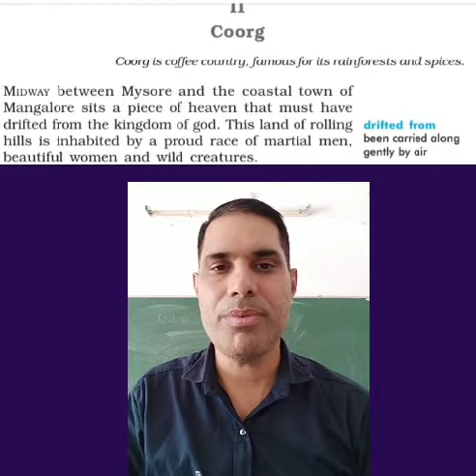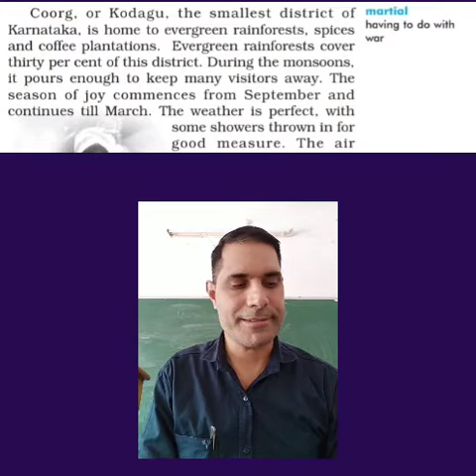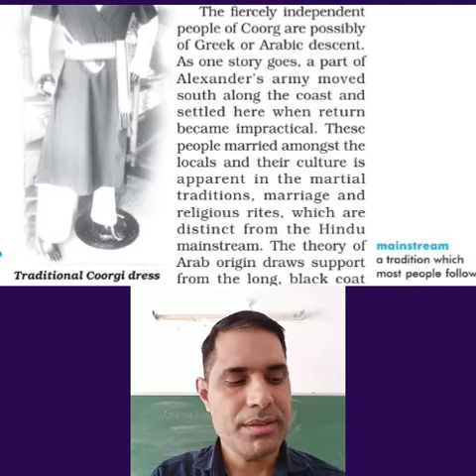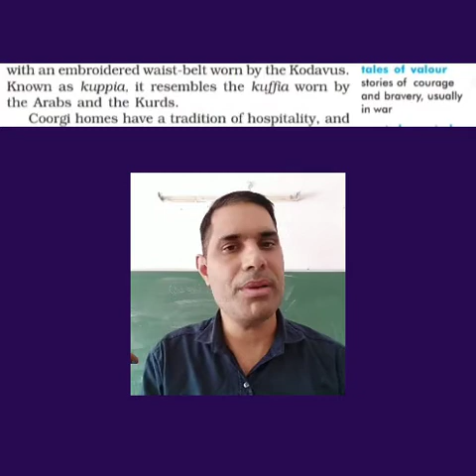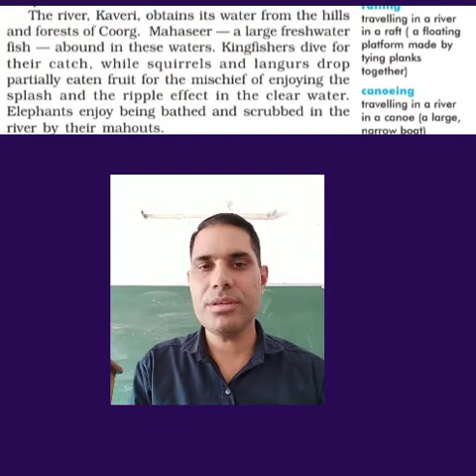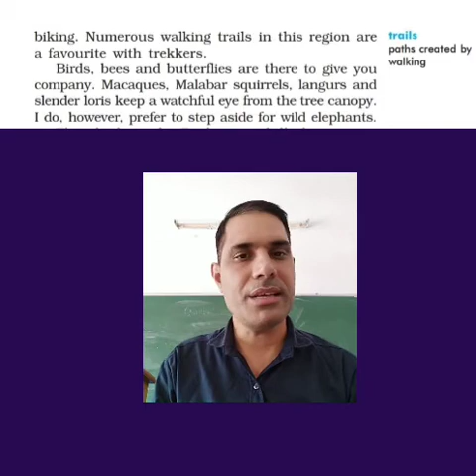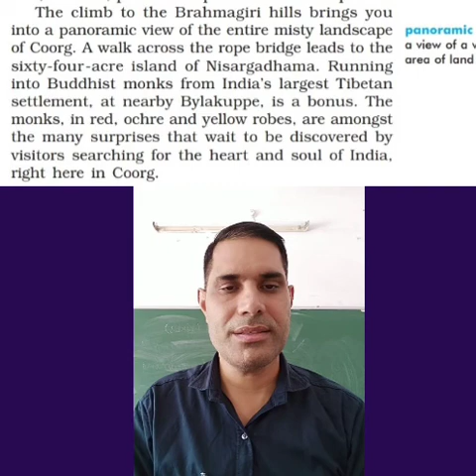First Flight L-7 Glimpses of India Part -2 Coorg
Detailed explanation with word meanings